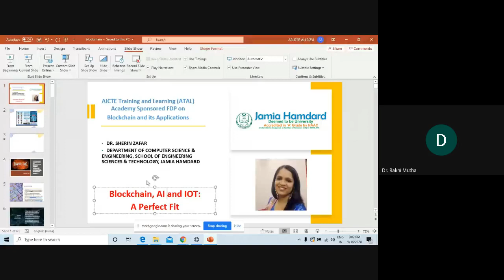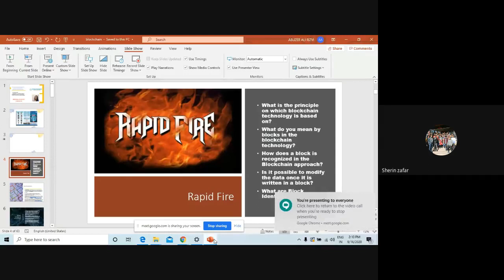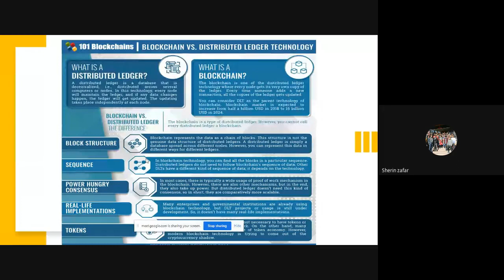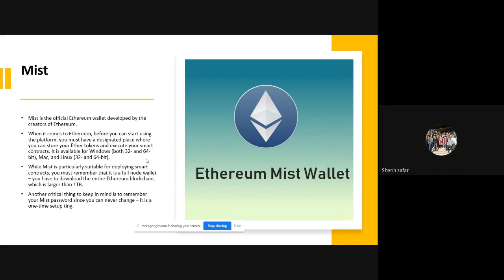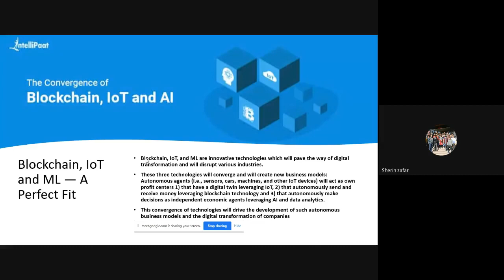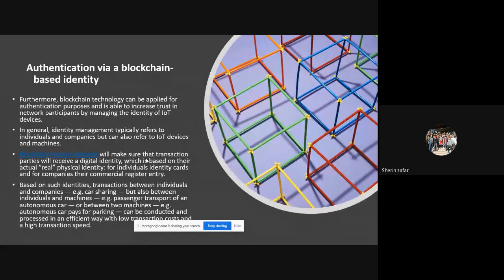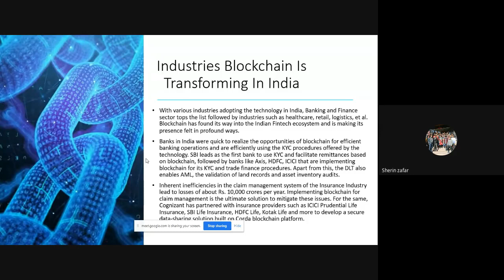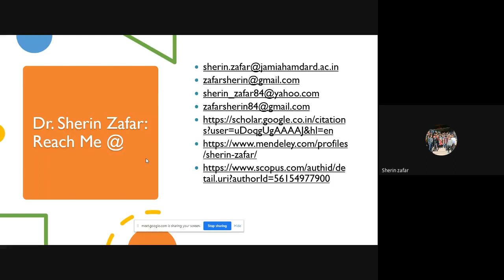Public, Private & Distributed ledgers By Dr Sherin Zafar Assistant Professor Jamia Hamdard New Delhi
FDP on Block Chain & its Applications
Organised by Poornima Institute of Engineering & Technology, Jaipur - 15 Sept to 19 Sept 2020
Session - 6
Date - 16/9/2020